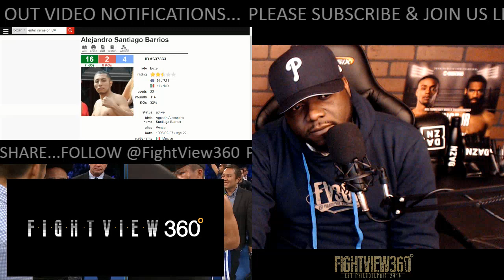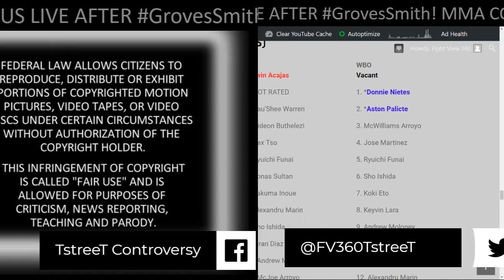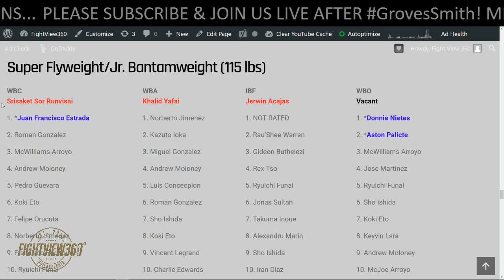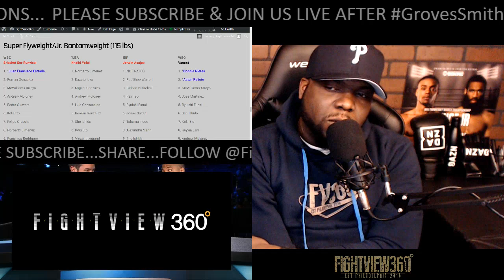SANTIAGO ROBBED? ANCAJAS VS SANTIAGO FULL POST FIGHT RESULTS! REMATCH DUCK? SUPERFLY COMING TO ESPN?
- Ancajas vs Santiago FULL Live Post Fight Results, Review, Thoughts, Highlights, Recap, & More - Jerwin Ancajas vs Alejandro Santiago Barrios was on Top Rank on ESPN+ September 28, 2018 -

The “Pretty Boy” didn’t have an easy night at the office. Jerwin “Pretty Boy” Ancajas made the sixth defense of his IBF junior bantamweight world title, battling to a draw against Alex Santiago. The scorecards read 116-112 Ancajas, 118-111 Santiago, and 114-114.

“It was a good, entertaining fight,” Ancajas said. “My timing was a little off. He was a little awkward. I felt like I pressed the fight and did enough to win.”

Said Santiago: “Everyone saw the fight, and everyone saw that I won the fight clearly.”

Ancajas (30-1-2, 20 KOs) was forced into a firefight against the hard-charging Santiago (16-2-5,7 KOs), who was making his first attempt at a world title. Santiago landed a flush combination on Ancajas’ jaw to end the second round, a sign that it would be a long evening for Ancajas Friday at the Oracle Arena.

It was the stiffest test of Ancajas’ two-year title reign, a closely contested affair with a number of razor-thin rounds.

With title defense number six under his belt, Ancajas now turns his attention to lucky number seven.